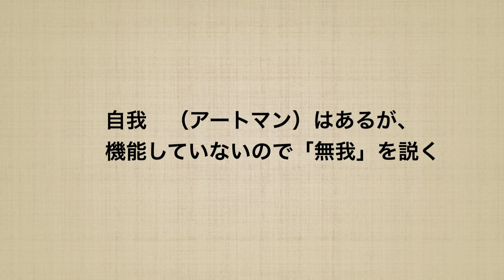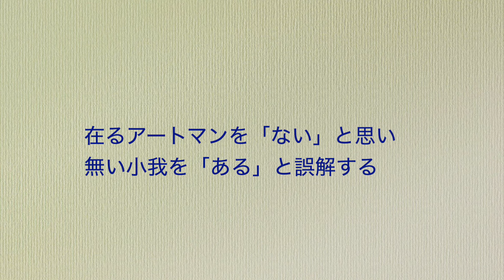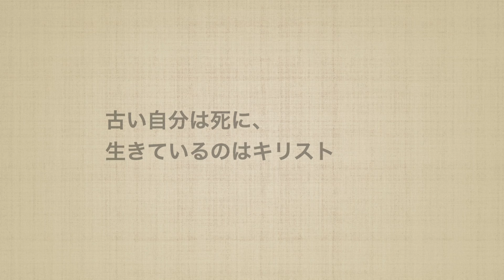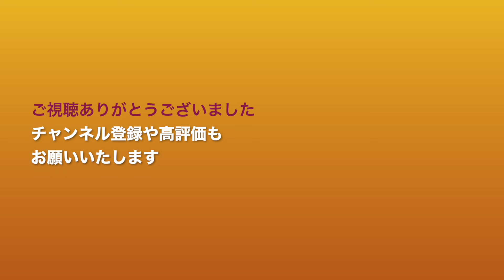仏教の中のキリスト衝動 / ルドルフ シュタイナー / アントロポゾフィー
シュタイナー思想の「自我」や「キリスト衝動」は、仏教と相反しているのでしょうか？深く読み解いていくことで、人類的なスケールの、意外な共通点が見えてきます。今回は、特に哲学的？な考察になりますが、興味のある方はご覧ください。
Amazon【シュタイナー思想から見た「日本」】アルトハウス純子

魂の扉を開くバイオグラフィーハートワーク

ルドルフ・シュタイナー